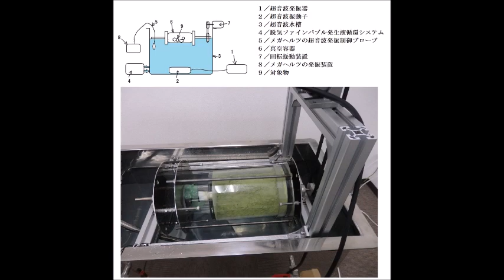‹超音波伝搬特性（音響特性）の分類›に基づいた、オリジナル超音波実験（超音波システム研究所）